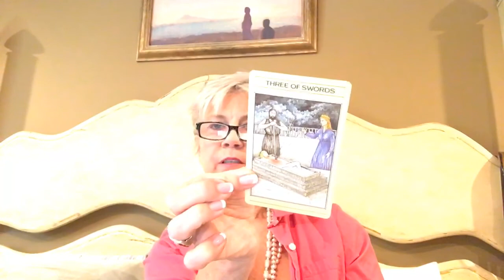Tarot Reading Trump & The Seven Deadly Sins, Right about Kamala Harris! part 1